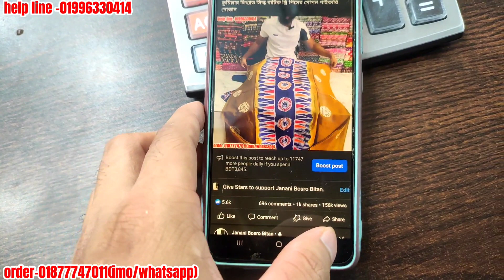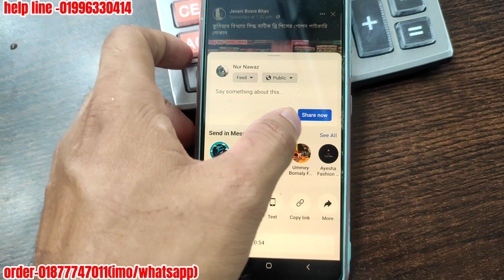প্যাটেল জয়পুরি থ্রি পিস ১পিসের অফারে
মার্জিত প্যাটেল জয়পুরি থ্রি পিস সেরা অফারে